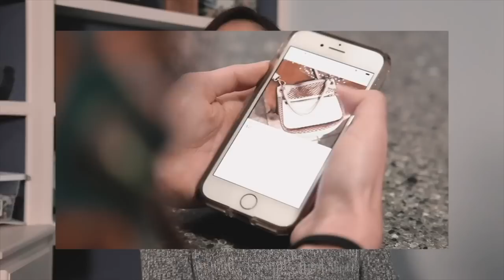FINALLY: A Great Sales Week!!! What Sold on Poshmark, eBay, Mercari, and The Real Real!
The comeback I've been waiting for - a great sales week! Thanks to some great sales on Poshmark, eBay, and The Real Real, I was able to not only meet but surpass my weekly sales goal! It was a combination of MANY pieces selling as well as HIGHER PRICED SALES due to my The Real Real payout and higher ticket items selling on my various reselling platforms.

Seller Insight: sellerinsight.app

Links to other reselling tools I use on a daily basis:

Dymo 4XL
Dymo Compatible Shipping Labels (1 roll)